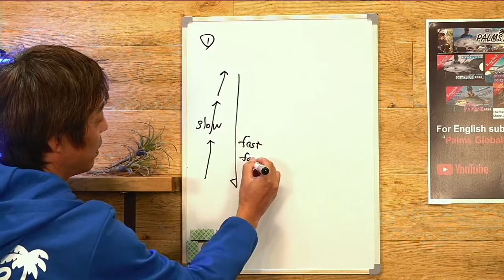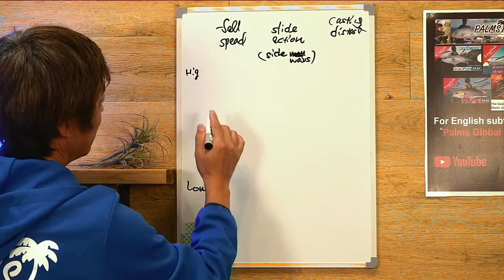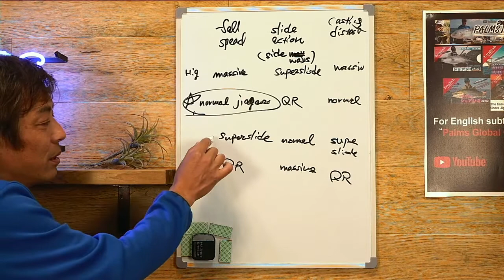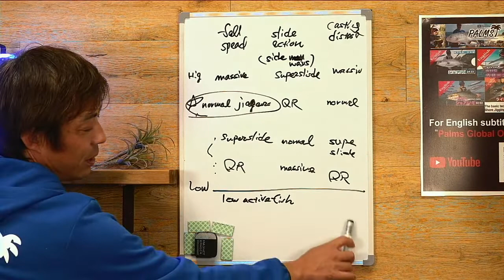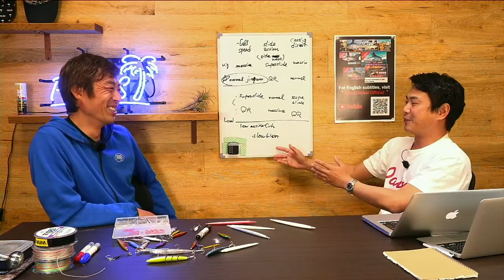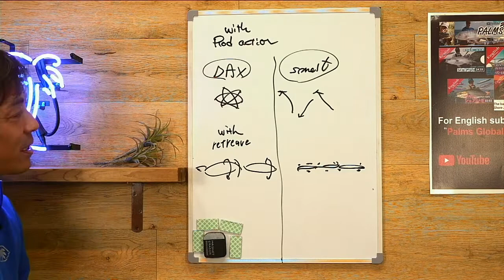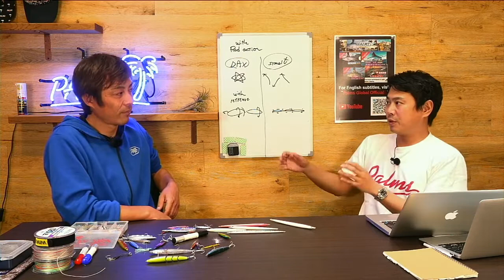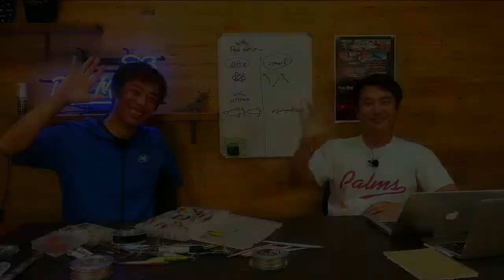English night Vol.1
Numata and Hitoshi talk in English tonight!
They talk about fishing, products etc.
Also they answer the questions from the audience!!